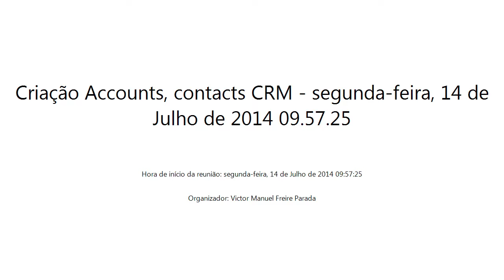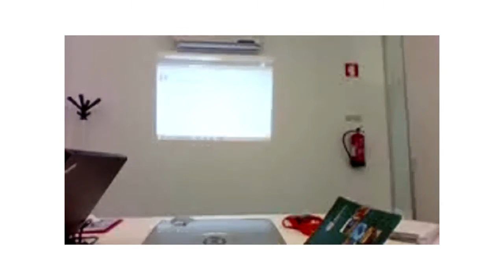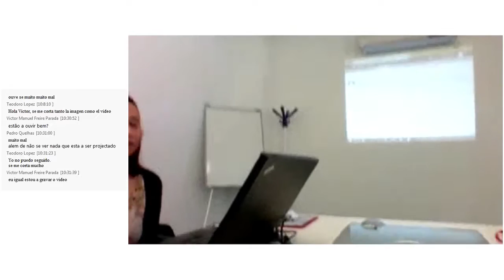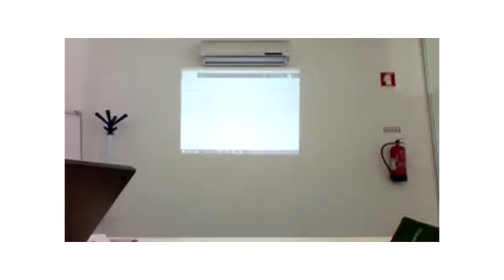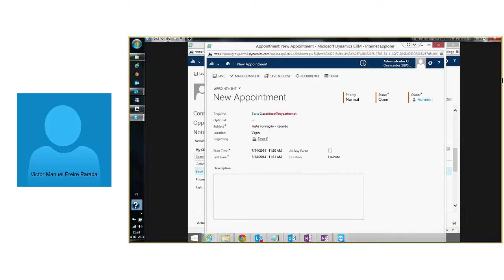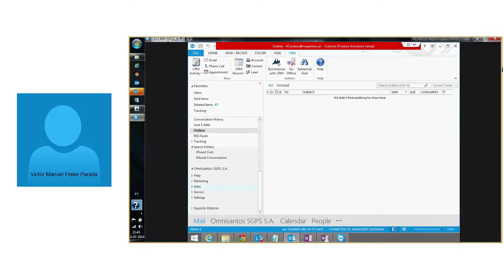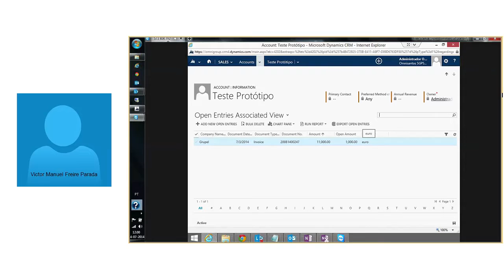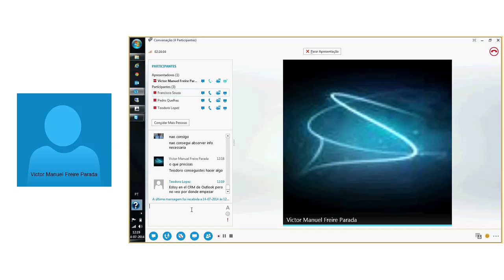1ra Formação CRM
Criação de Contas, Contactos e Atividades